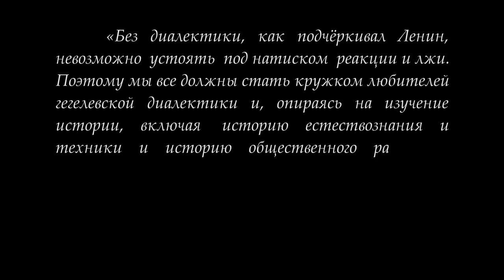Кружок диалектики (2017-2018) - 12. «Понятие и истина».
24 апреля под руководством доктора философских наук, профессора М.В.Попова состоялось заседание кружка любителей гегелевской диалектики по теме "Понятие и истина". Разбиралось понятие истины.

Веб-сайт

Желающие помочь Фонду Рабочей Академии могут перечислить пожертвования на карту Сбербанка:
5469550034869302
Михаил Васильевич П.